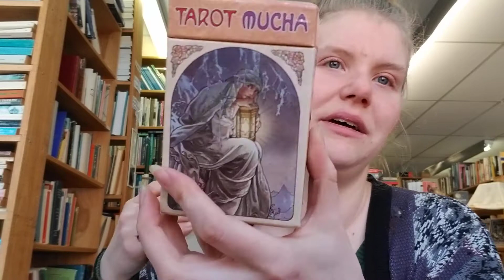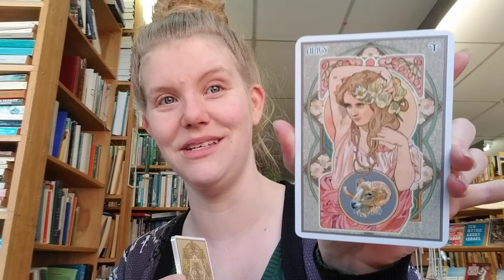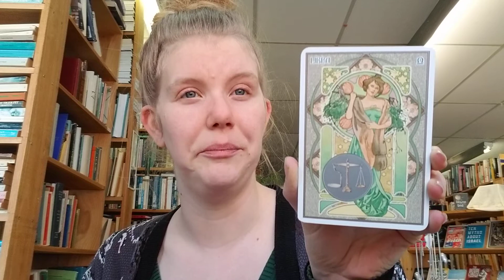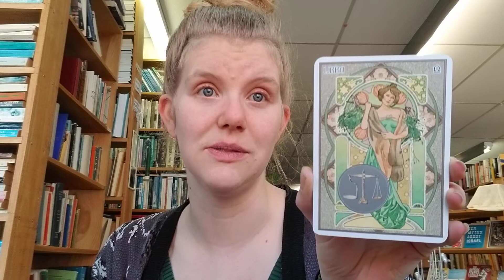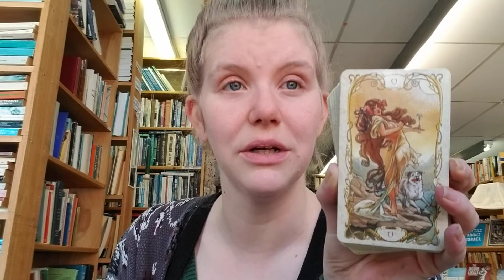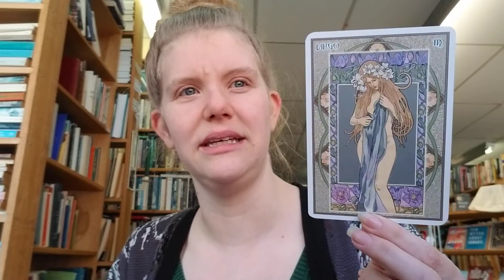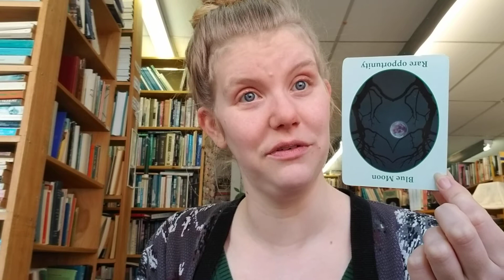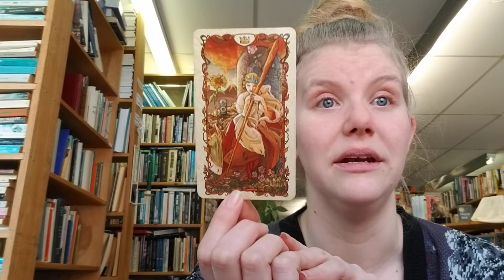Full SuperMoon in Virgo Reading | March 9, 2020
Reading for the Full SuperMoon in Virgo!